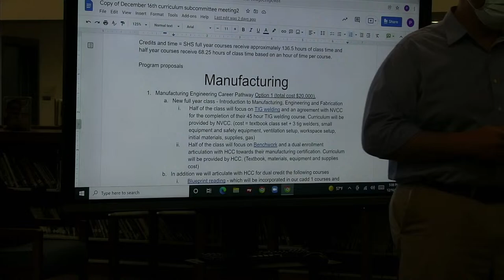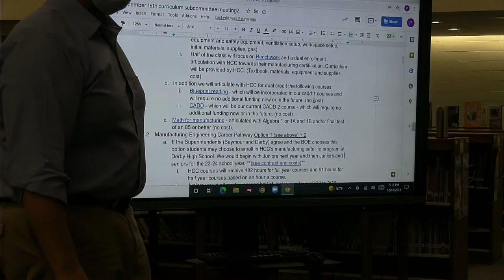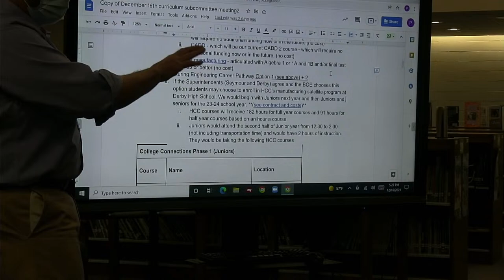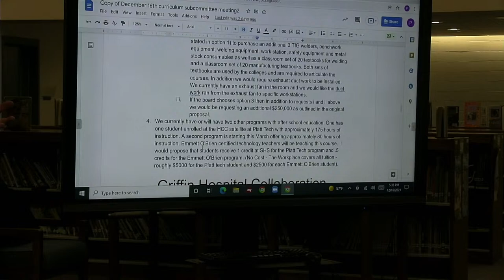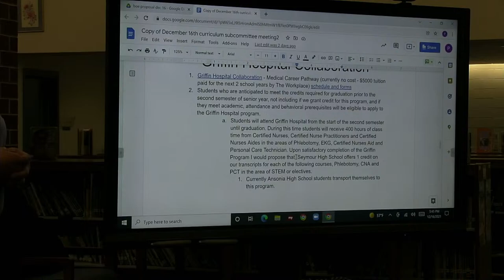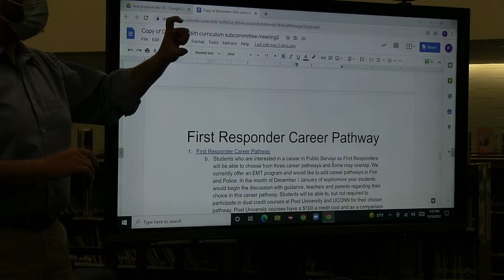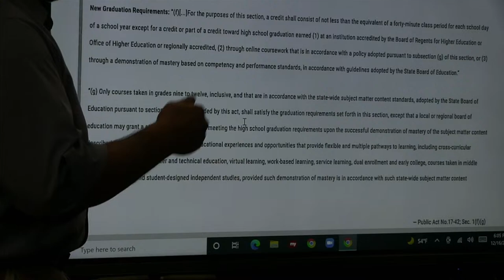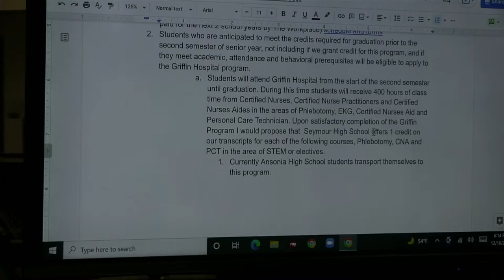Curriculum & Technolgy Committee Meeting